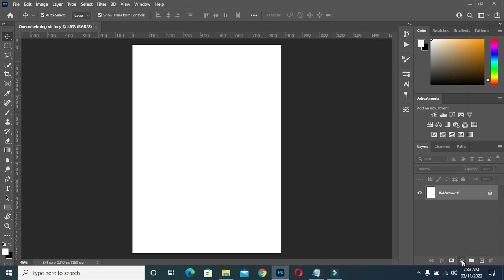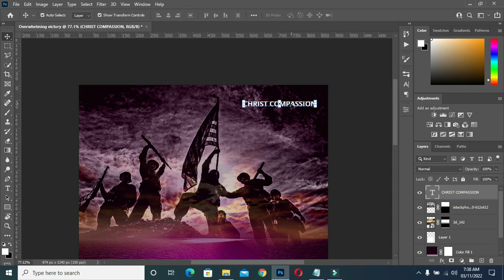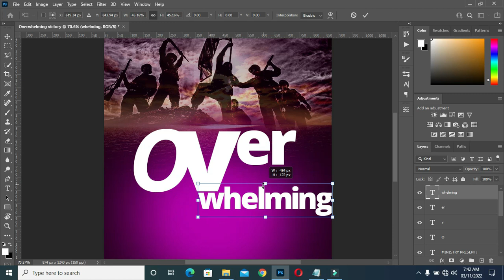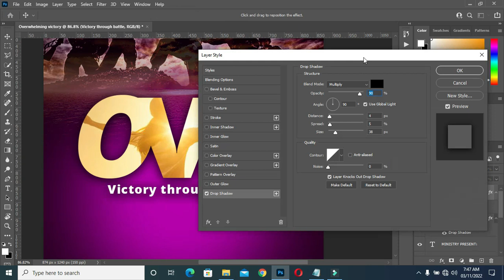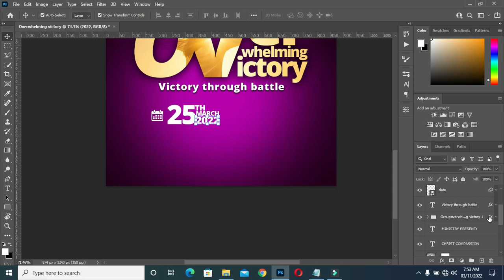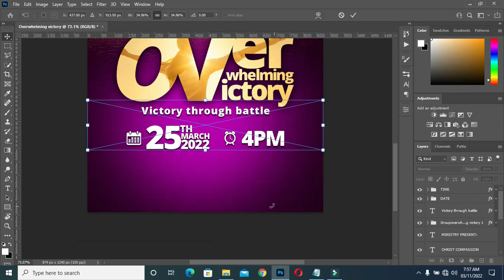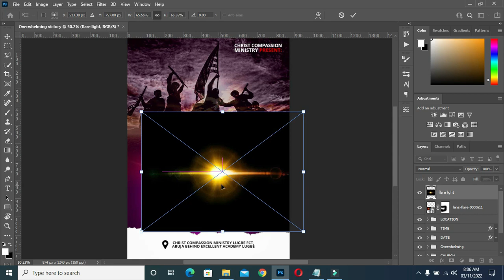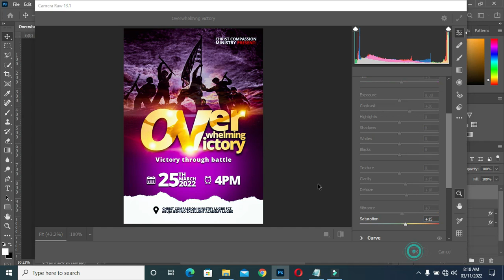Overwhelming Victory | Church Flyer Design | How to design a Church flyer in Photoshop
In this tutorial am going to show you how to design church flyer (The Lord's Supper) using adobe photoshop cc

Fonts:
Open sans